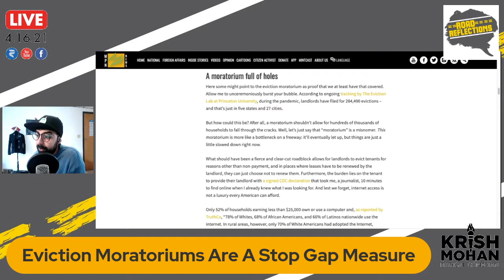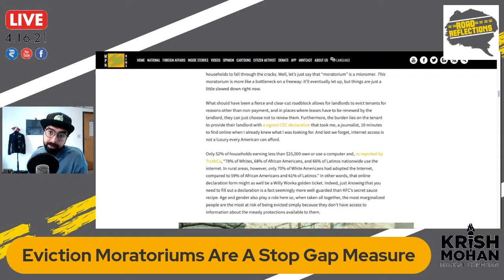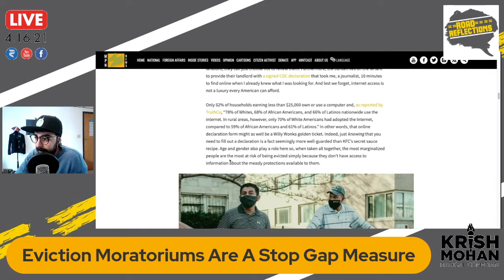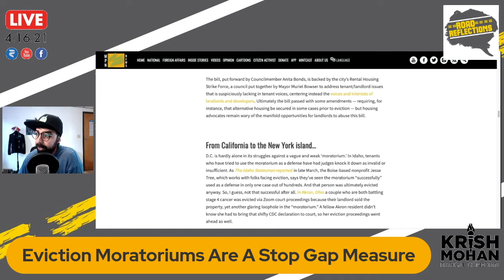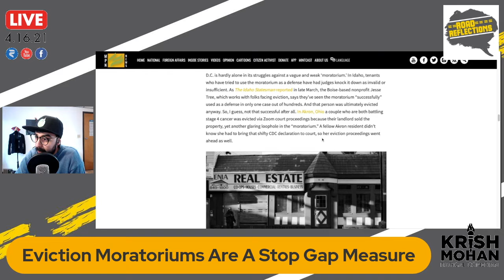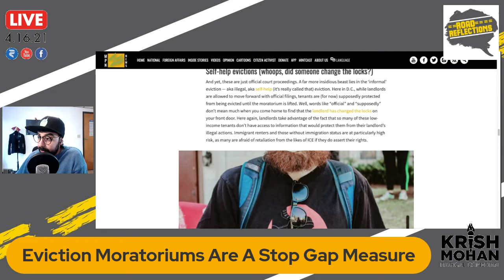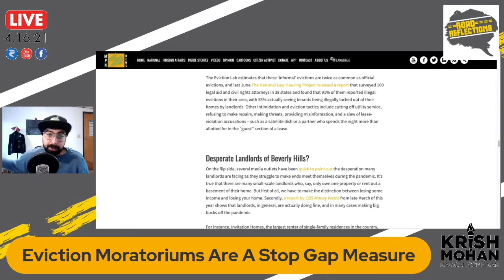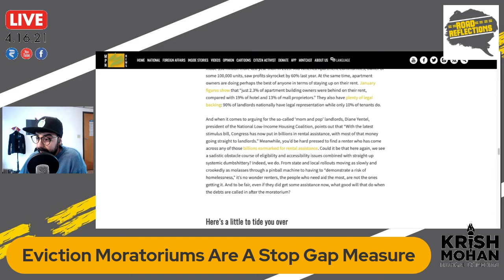Eviction Moratoriums Are A Stop Gap Measure! [Road Reflections]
Despite warnings, evictions are still happening across the nation. The newest article by Eleanor Goldfield that breaks it down!